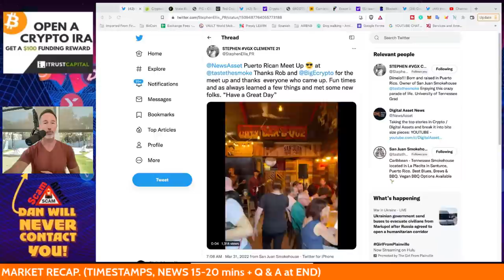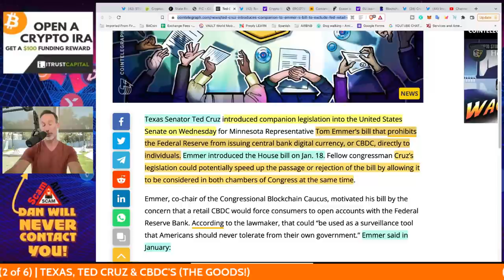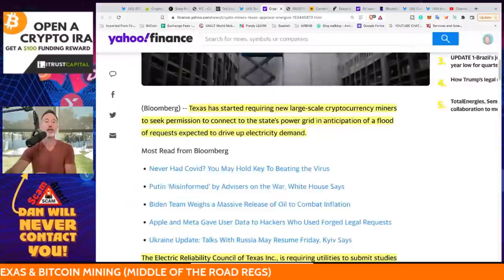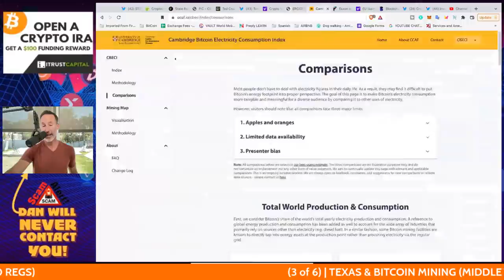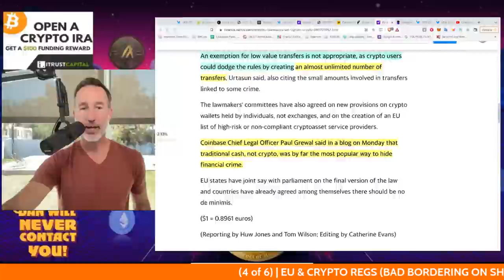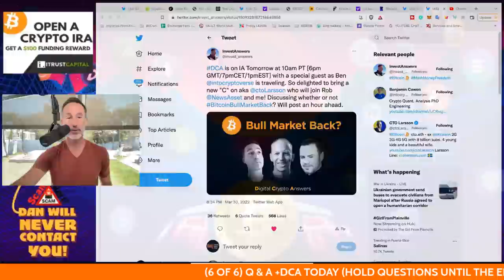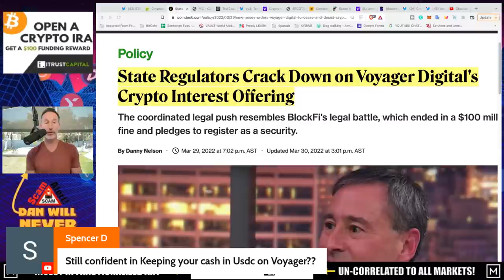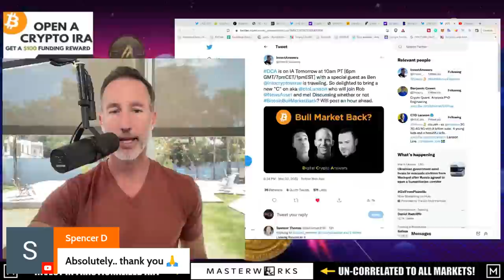CRYPTO REGULATION: GOOD, BAD & SHAMEFUL.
Bitcoin and crypto regulation can be good, bad and sometimes downright shameful. Here's what's happening RIGHT NOW with Ted Cruz, Texas and the EU.

0:00 - Market Recap | Topics Overview
2:32 - U.S. SENATOR TED CRUZ "NO CBDC'S!"
9:48 - TEXAS & ELECTRICITY REGULATION
17:50 - EU WANTS TO SEE ALL YOUR CRYPTO TRANSACTIONS
20:40 - P2E GAMING AND POWER PLAYERS
23:21- Q & A

●▬▬▬▬▬▬CRYPTO ESSENTIALS▬▬▬▬▬▬▬●

●▬▬▬▬▬▬▬▬FOLLOW D.A.N.▬▬▬▬▬▬▬▬▬▬●

●▬▬▬▬▬▬▬▬STRATEGIES▬▬▬▬▬▬▬▬▬●